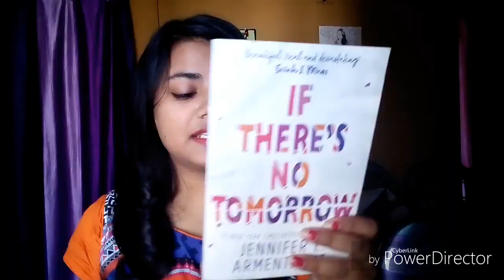IF THERE'S NO TOMORROW || By Jennifer L. Armentrout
Don't forget to check my weird review of this book.
Instagram handles: @book_junction and @sneha___banerjee